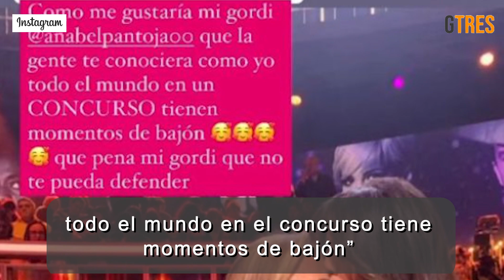Belén Esteban reaparece para dedicar unas bonitas palabras a Anabel Pantoja | Diez Minutos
Desde que sufrió una aparatosa caída en 'Sálvame', donde terminó rompiéndose la tibia y el peroné, son pocas las veces que la colaboradora ha querido pronunciarse. Ahora, mientras todavía continúa recuperándose en casa tras haber pasado por quirófano, la de Paracuellos ha decidido volver a hacer una excepción para dedicar un mensaje muy especial a Anabel Pantoja. Anabel Pantoja y Belén Esteban siempre han presumido de su gran unión. De hecho, la prima de Kiko Rivera había elegido que ella junto a Isa Pantoja fueran las personas que le defendiesen en plató. Sin embargo, esto no ha podido ocurrir debido a la lesión de la colaboradora, algo que la superviviente desconoce. Una complicada situación que no ha impedido que la de Paracuellos le mande un bonito mensaje de apoyo que se suma a los que también ha hecho público Omar Sánchez.